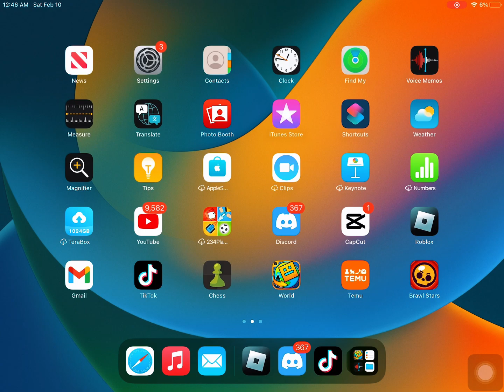April 3, 2024